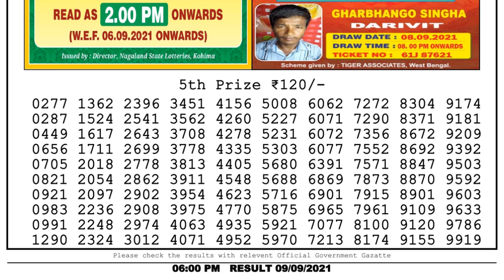Lottery Sambad Lottery Live 6pm 09.09.21 nagaland state lottery result